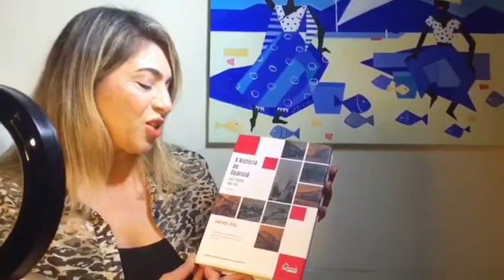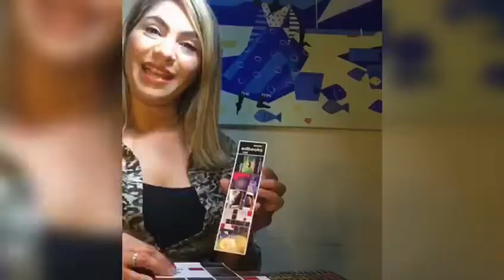Mais uma vez nesta semana as cidades da Baixada Santista acordaram com forte nevoeiro.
Mais uma vezes nesta semana as cidades da BaixadaSantista acordaram com forte nevoeiro. Desde as primeiras horas da manhã desta sexta (22) a névoa cobria o topo dos prédios.
Devido a força do fenômeno, o serviço de travessia de balsas e barcas foi paralisado entre Guarujá e Santos.
As balsas e barcas pelo FerryBoat pararam por volta das 5h40 e voltaram perto das 10h. A travessia por VicenteDeCarvalho ficou paralisada das 6h às 8h. As catraias não pararam com o serviço e encararam a neblina.
Essa é a 2ª vez que o nevoeiro toma conta na Baixada. Esse fenômeno é causado devido a umidade alta e a queda de temperatura.
“Podemos recordar que tivemos chuva até o meio da semana. Com o conteúdo de umidade ainda elevado, por alguns dias e o declínio de temperatura que ocorre durante a noite, cria-se uma condição para a formação de nevoeiro, que geralmente se forma no final da madrugada e primeiras horas da manhã", explica o meteorologista da Defesa Civil de Santos, Franco Cassol.
O nevoeiro deve permanecer na região até este sábado (23).
Com informações do g1.